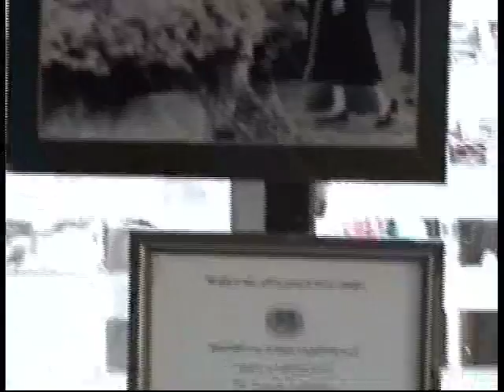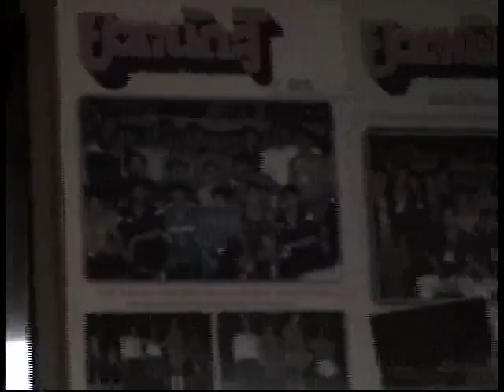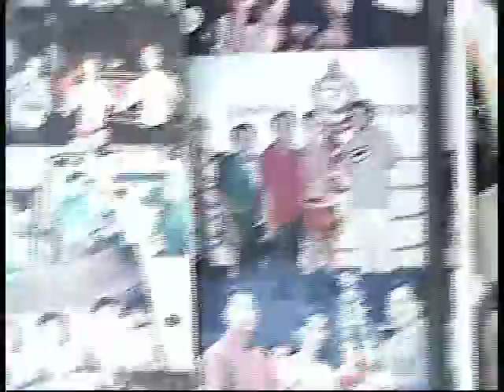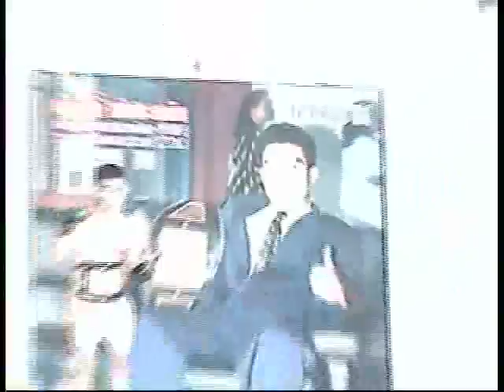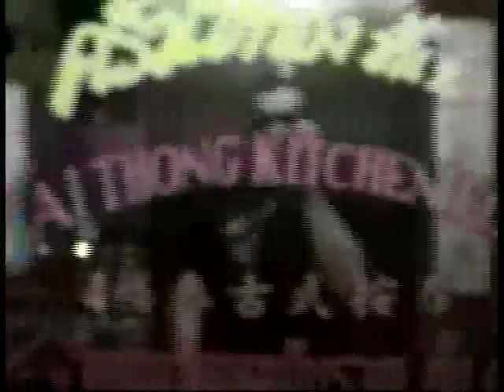Sasiprapa 2006.mp4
Double Dose Muay Thai 14189 Foothill Blvd #105 Fontana, CA 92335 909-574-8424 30 Days Free
Training at Sasiprapa 2006